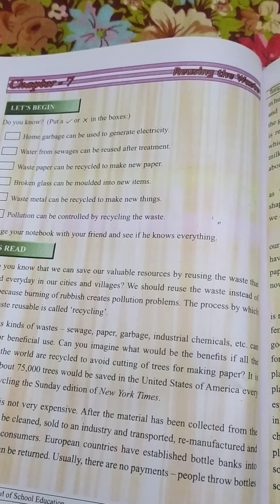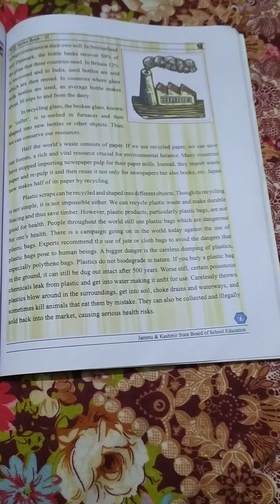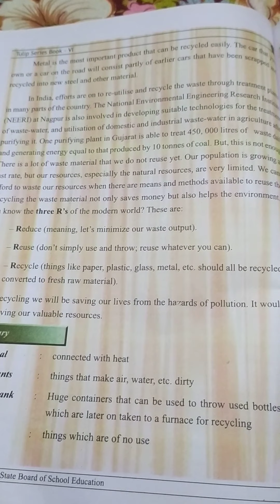Reusing the Waste Part III(6th English)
Minakshi